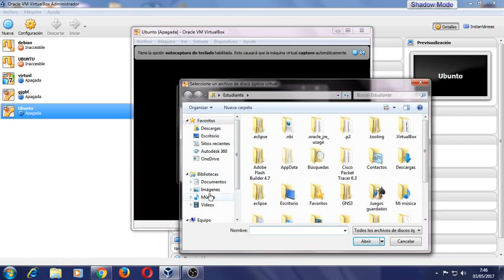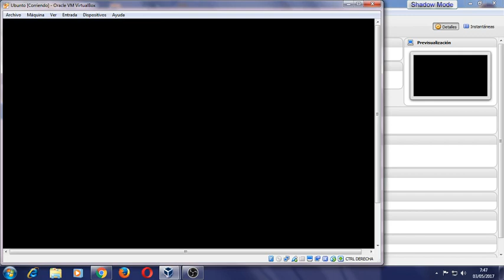MarK Orellana Maquinas Virtuales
Este vídeo se trata sobre como crear una maquina virtual y su funcionamiento.